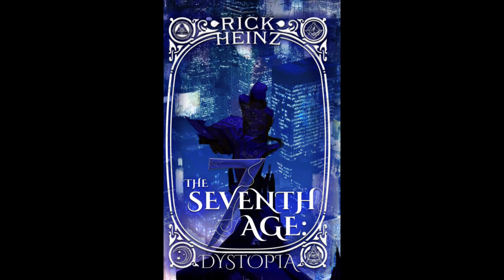BELLY OF THE BEAST | PART TWO | LET'S PLAY CYBERPUNK 2077 | EP. 355